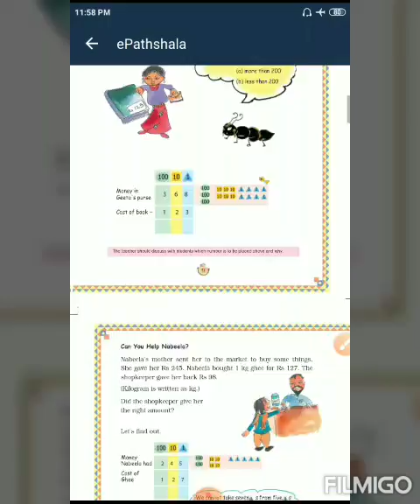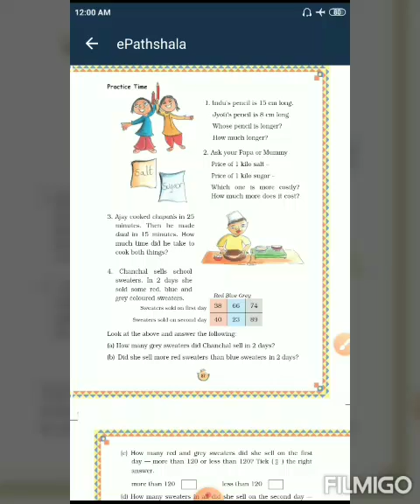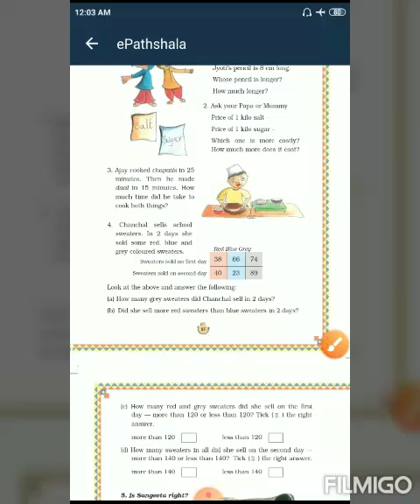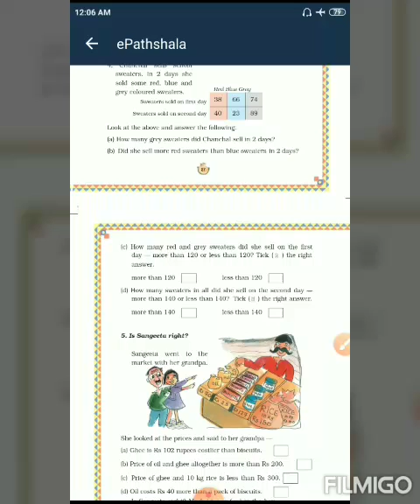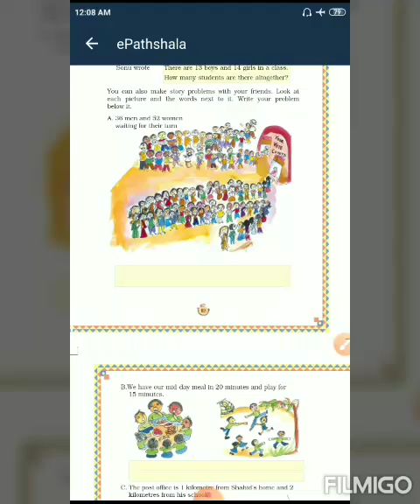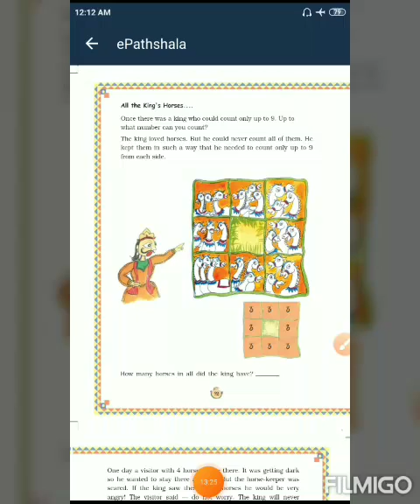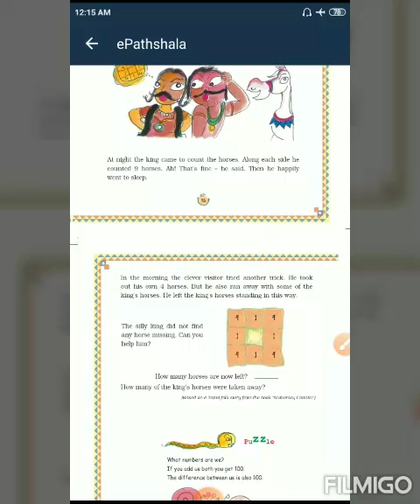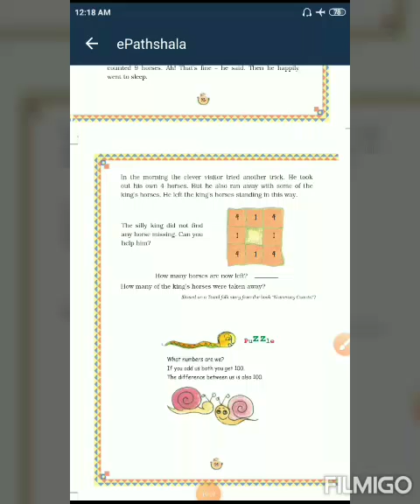3rd class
Fun with give and take